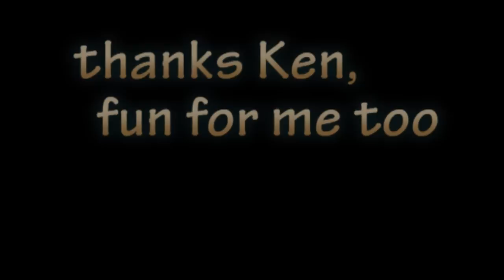KEN EASTMAN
First ride for Ken in HB waves.  Great job!!!  15-16 mph, light wind board, and great spirit made it a workable and fun day.